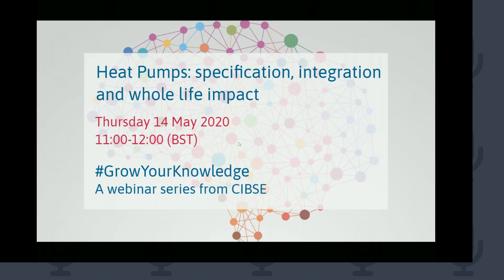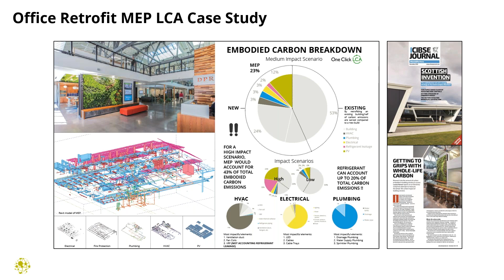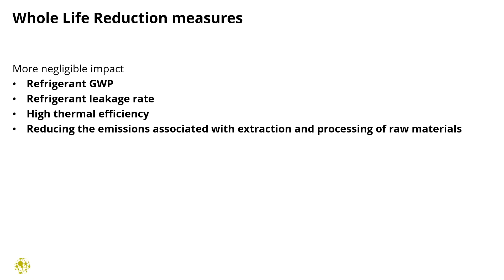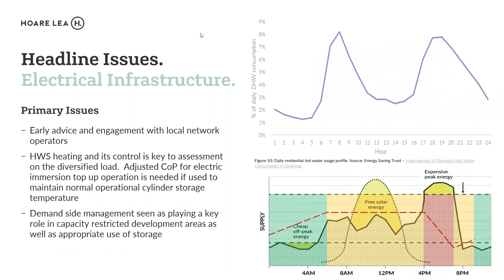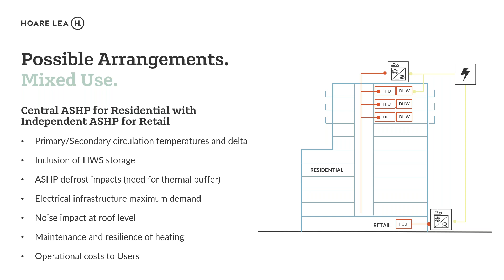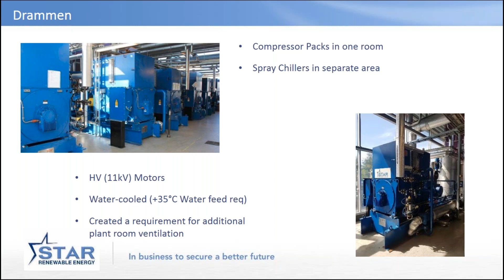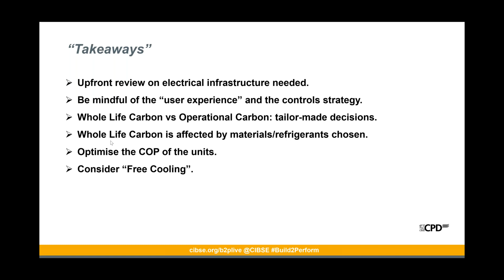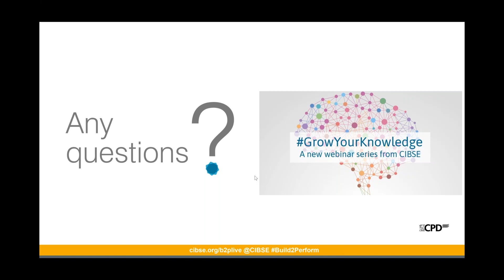Heat Pumps specification, integration and whole life impart - Webinar